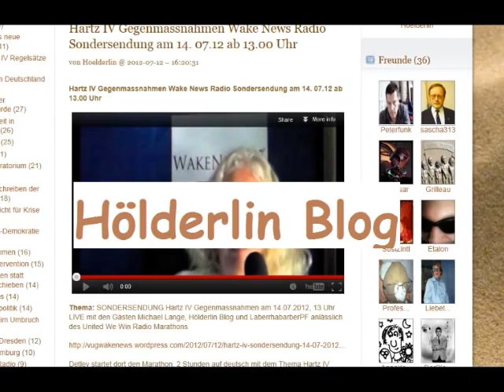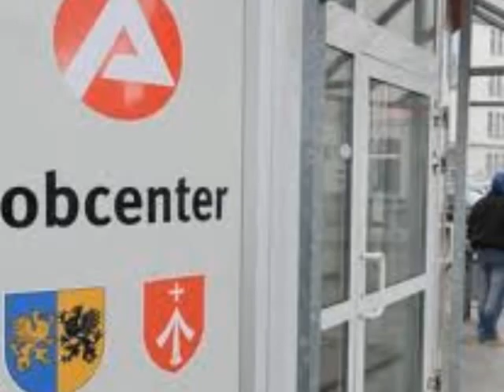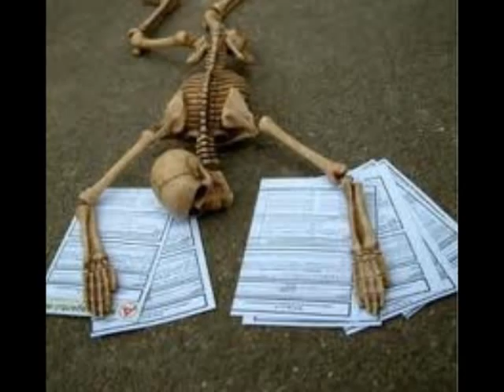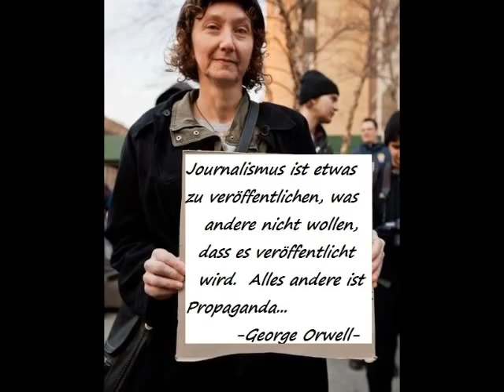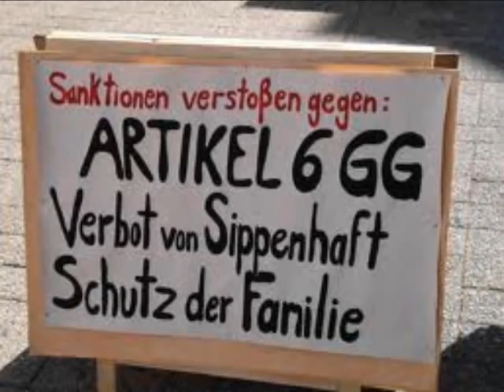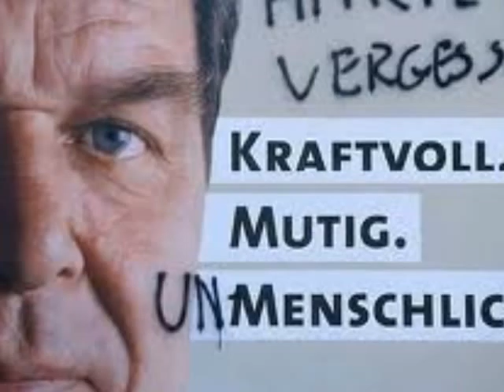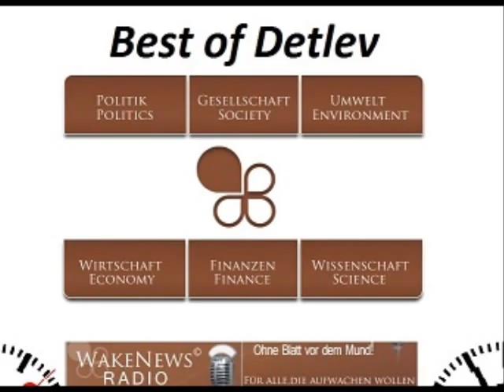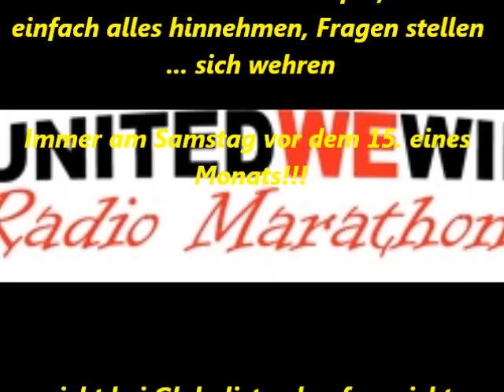Hartz IV Sondersendung Wake News Radio 14 07 12 LIVE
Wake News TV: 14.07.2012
Thema: SONDERSENDUNG Hartz IV Gegenmassnahmen am 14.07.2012, LIVE mit den Gästen Michael Lange, Hölderlin Blog und LaberrhabarberPF
anlässlich des United We Win Radio Marathons.
Detlev startet dort den Marathon, 2 Stunden auf deutsch mit dem Thema Hartz IV Gegenmassnahmen, danach 1 Stunde auf Englisch mit Alan und Steve von OYM-Radio zu aktuellen brisanten Themen aus Europa, vor allem der Illuminati-Veranstaltung den London Olympics 2012.

Detlev diskutiert heisse Fälle, Ungerechtigkeiten, Hartz IV Härten, erläutert mit seinen Gästen Michael Lange vom Hölderlin Blog Wege zur Bewältigung von H4-Attacken seitens Jobcenter, gibt Tipps, ruft auf zu Soldarität. Dann erläutert uns Michael Erhardt vom YouTube-Kanal LaberrhabarberPF die Grundzüge eines Grundeinkommens und diverse andere wichtige Infos, mit Fragen und Kommentaren auch von unseren Zuhörern!